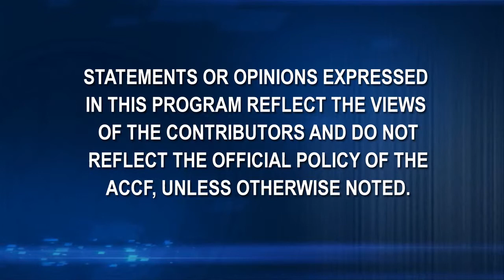ACC.12 | Health IT Focus on Cardiology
Health IT Focus in Cardiology